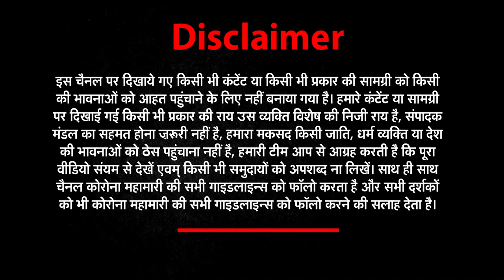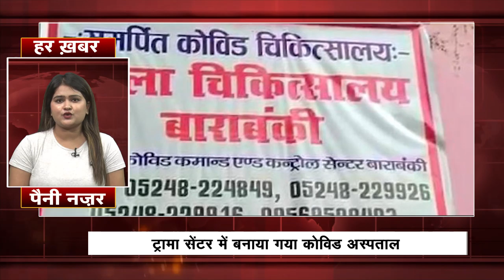10 May की सभी छोटी बड़ी खबरें देखिए Har Khabar Paini Nazar​​​​​ । News World India। | UPNews​​​​​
About This Video ►10 May की सभी छोटी बड़ी खबरें देखिए Har Khabar Paini Nazar​​​​​ । News World India। | UPNews​​​​​